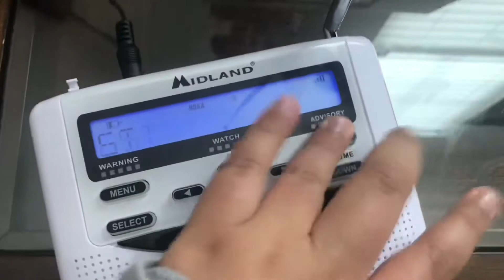Must see!!! Railfanning Atherton for the first time featuring fast and fast trains!!!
I went railfanning with both Caltrain925 who hit 50 subs and BDW Trains who hit 100 subs and congrats to them. Here is an amazing day railfanning with them.